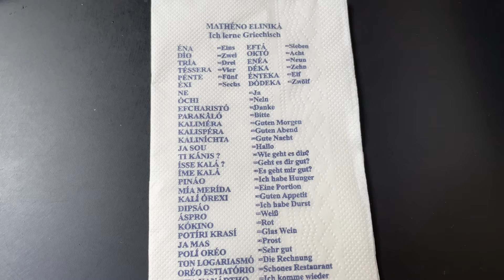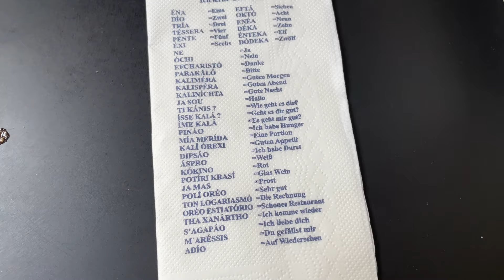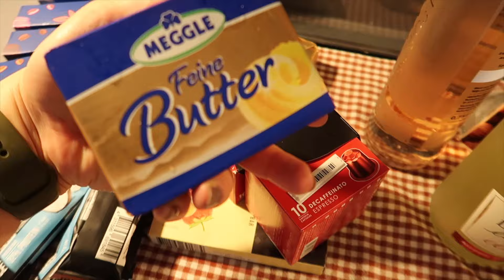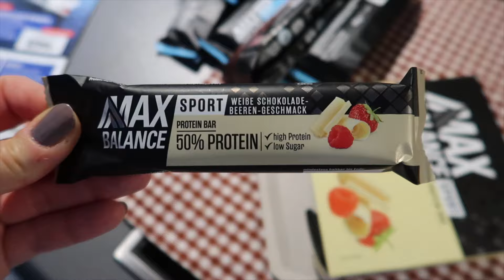Haftasonu günlükleri #16 | Yunan Restaurantı, market alışverişi ve düzen, Tava yemeği..